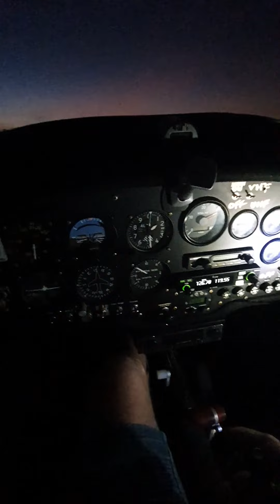J200 earlier morning flight